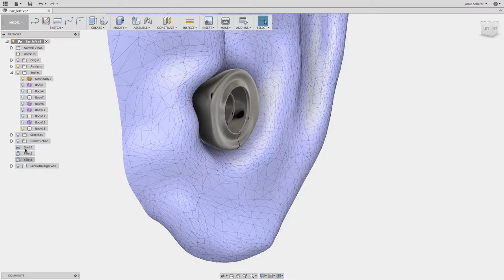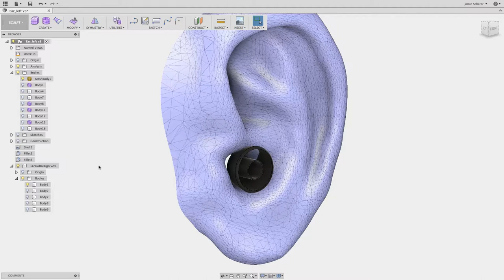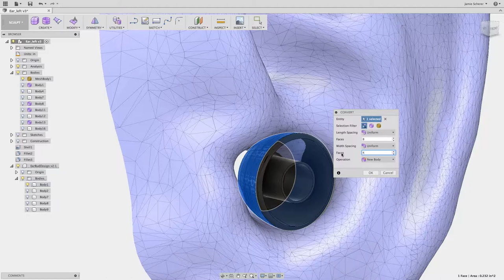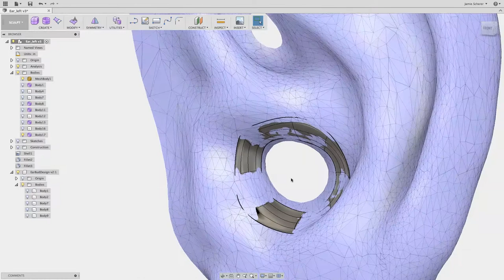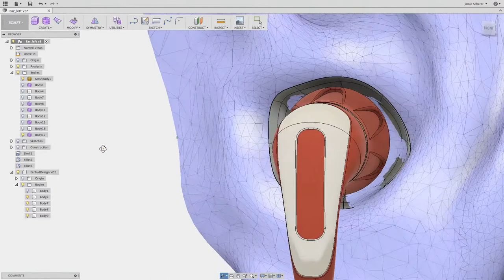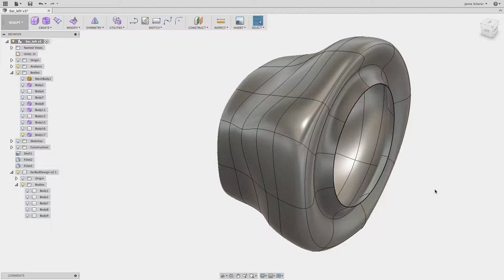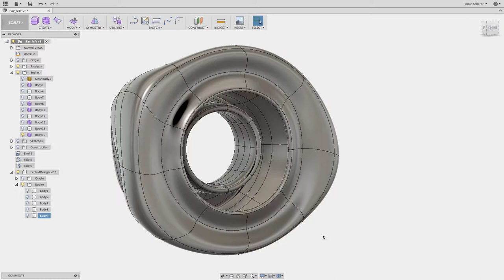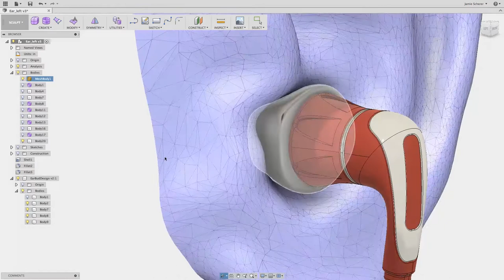オブジェクトの変換とプルコマンド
05 JP Convert Objects and Pull Command JP